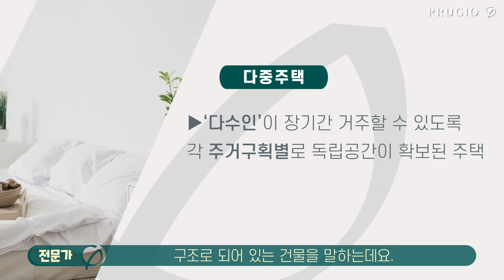'다중주택'과 '다가구주택'! 같은 주택이 아니다?! 헷갈리는 주택유형 구분하기 2편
대우건설 직원이 직접 알려드리는
다양한 주택유형과 그 차이점 2편!